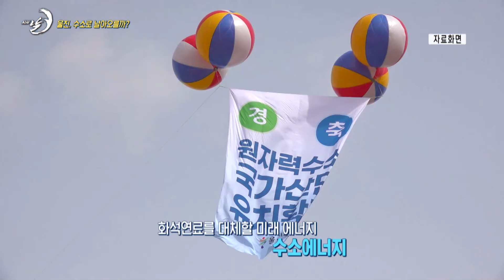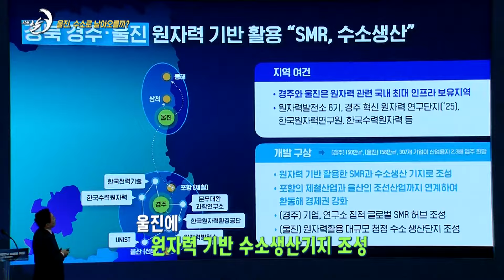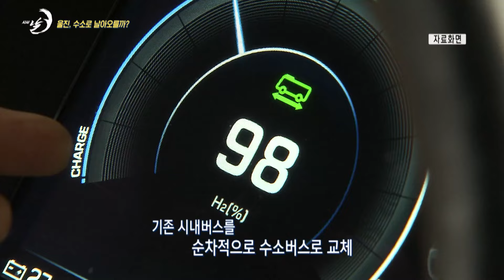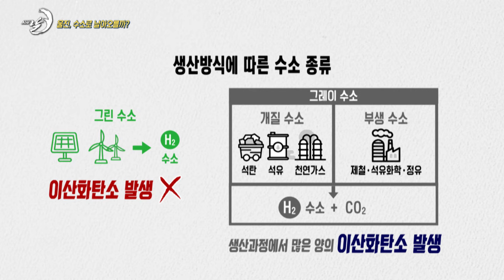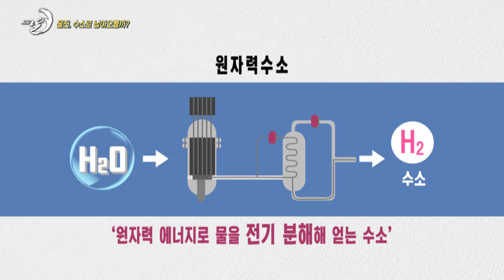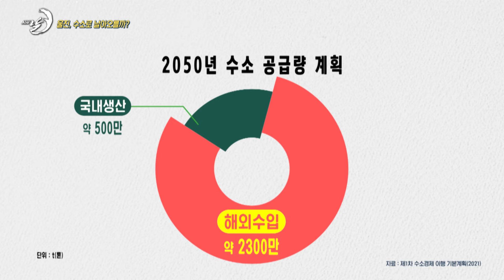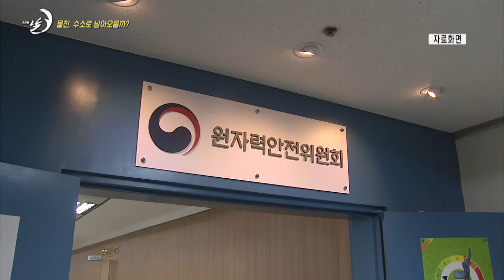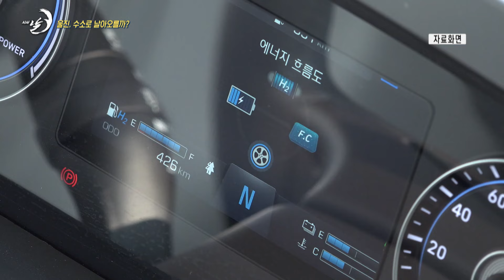울진, 원자력수소 생산에 진심인 이유 (손병복 군수 출연) | 시사 날 241017 방송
패널
손병복 울진군수
권혁수 에너지산업진흥원 이사장
천용길 시사평론가 (前 뉴스민 기자)

내용
‘탄소제로 사회’를 이끌 궁극의 친환경 에너지이자,
기존의 화석 연료를 대체할 미래 에너지원으로 가장 주목받고 있는 것?
바로, ‘수소’입니다.
그리고 울진군은 ‘원자력수소 국가산업단지 조성’과
‘수소도시 조성’을 동시에! 추진하고 있습니다.
이 ‘수소’를 울진의 신성장동력으로 확실하게 키우겠다는 뜻이 보이는데요.
과연 수소는 울진군에 새로운 날개를 달아줄 수 있을까요?
울진군은 수소를 구름판 삼아, 어떠한 도약을 꿈꾸고 있을까요?
오늘 시사날에서 들여다봅니다.